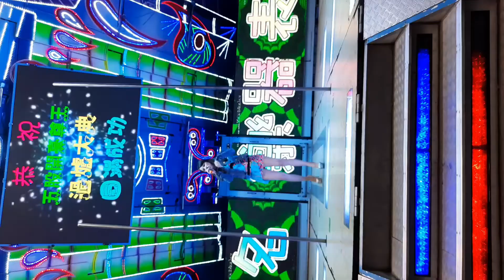2020/02/11雲林虎尾下湳震天宮恭祝五股開臺尊王過爐大典圓滿成功※小茱莉